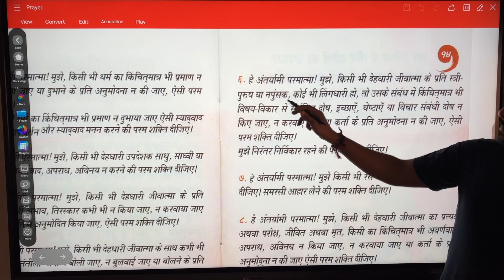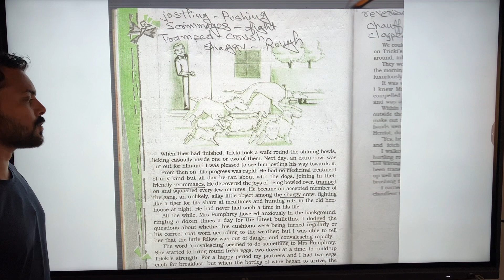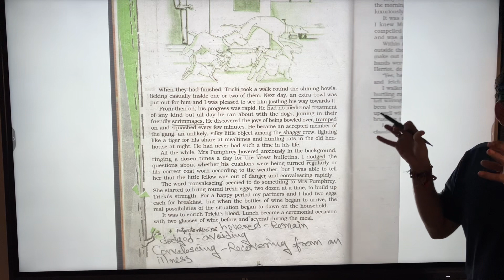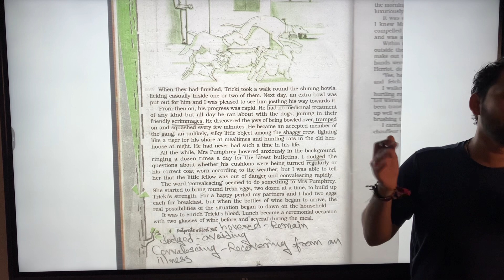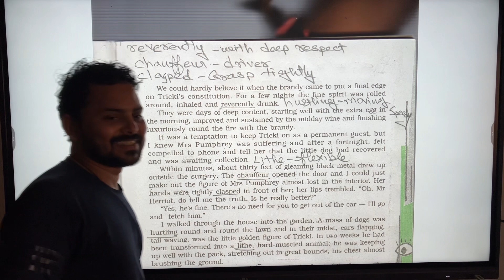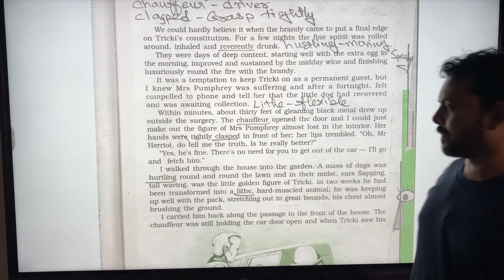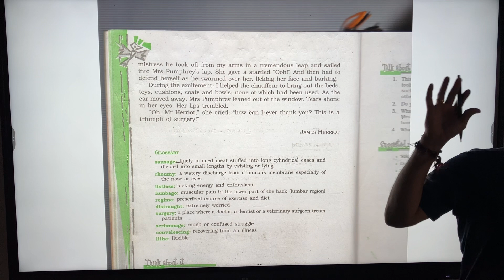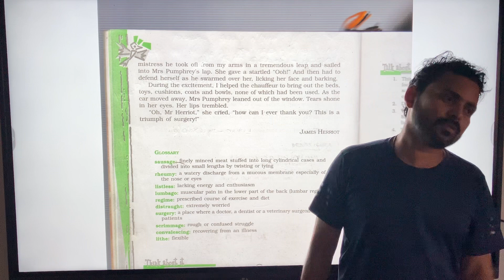May 17, 2023